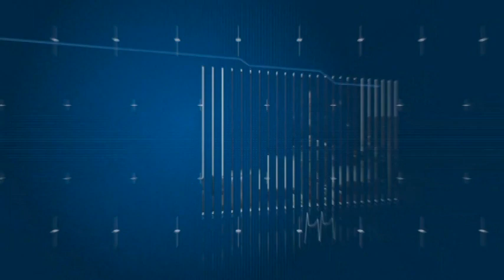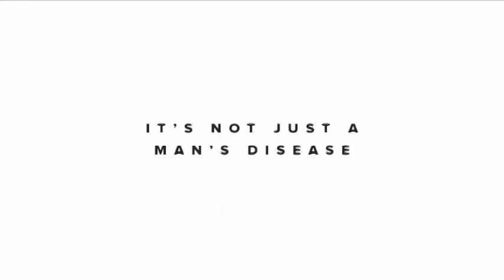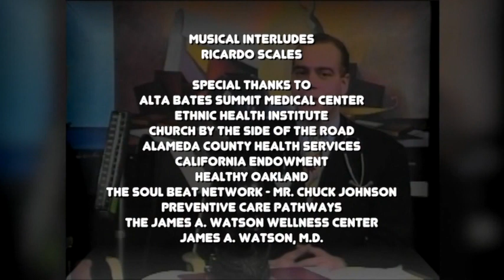HealthBeat Special Edition with Angela Watson and D'Wayne Wiggins